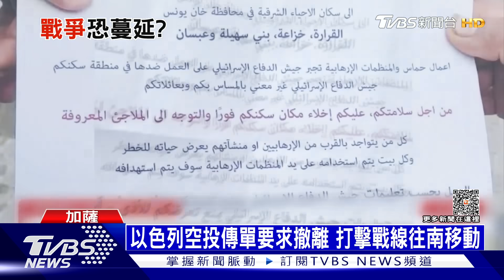戰爭蔓延? 以要求加薩南部居民撤｜每日一聞｜TVBS新聞｜20231117@TVBSNEWS01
以色列地面部隊攻勢將往南推？以軍連夜空投傳單警告，撤離南部主要大城平民，包括汗尤尼斯等五大城鎮，這些區域在和平時期有數十萬人口，現在又接受數萬名從北逃難而來的加薩民眾。不過加薩南部民眾表示，該地區早已在夜間被猛烈轟炸。